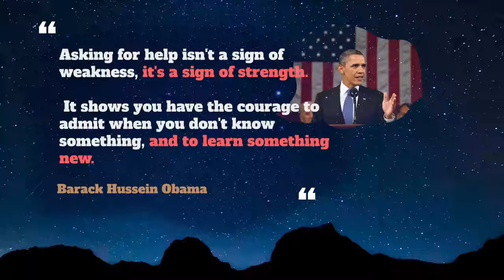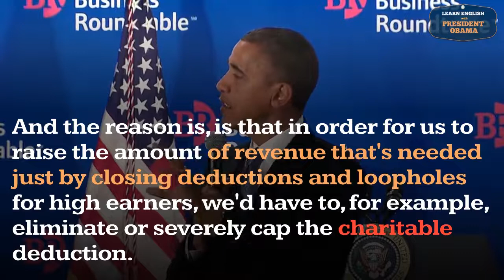How to pronounce Charitable - Examples of Charitable - Learn English With President Obama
How to pronounce charitable in English ?
How to use charitable in English ?

00:00 - Pronounce Intro
00:07 - How to Pronounce, How to Use, Meaning, Definition